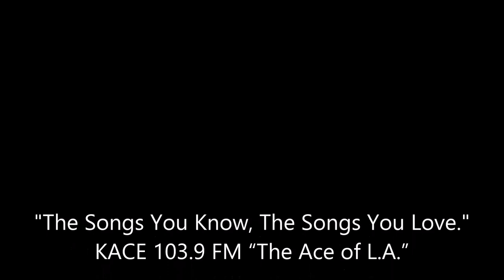KACE 103.9 FM The Ace of L.A. "The Songs You Know, The Songs You Love."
KACE 103.9 & 98.3 FM "The Songs You know, The Songs You Love." BLACK RHINO RECORDS Presents: The Most Sophisticated, Beautiful, Most Dynamic Music Ever Recorded. R&B Music From The '60s, '70s, & '80s.